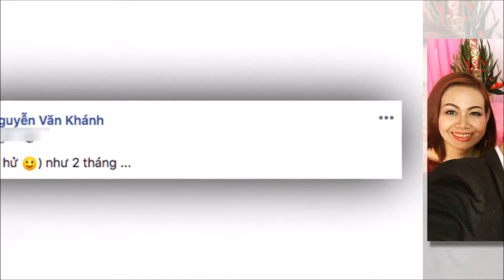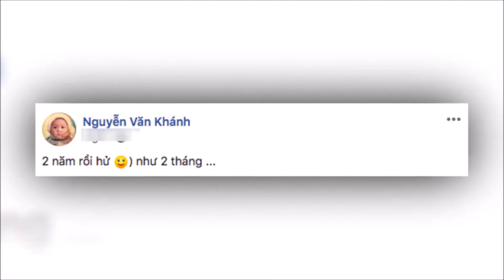Kỷ niệm 2 năm đính hôn với Kelvin Khánh, Khởi My: "Hú hồn chưa"